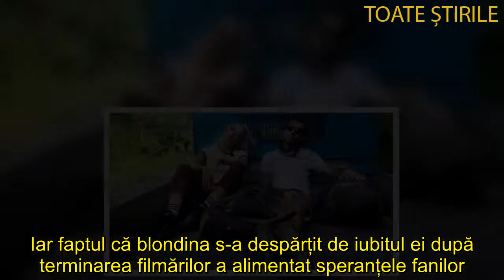CARMEN GREBENIȘAN ȘI FLORIN RISTEI, BĂNUIȚI CĂ AU O RELAȚIE SECRETĂ! FOTOGRAFIA CARE I A PUS PE GÂND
După tachinările dintre Carmen Grebenișan și Florin Ristei din cadrul emisiunii Asia Express mulți dintre urmăritori i-au privit ca pe o pereche și au sperat ca aceștia să formeze un cuplu și în realitate. Iar faptul că blondina s-a despărțit de iubitul ei după terminarea filmărilor a alimentat speranțele fanilor.

În prezent, Carmen Grebenișan are o nouă relație și ține ascunsă identitatea celui care a reușit să îi cucerească inima. Așa că o serie de ipoteze a început să circule pe marginea acestui subiect, cea mai vehiculată dintre ele fiind ce în care Florin Ristei este iubitul misterios. Iar o poză recentă a alimentat și mai mult imaginația fanilor

În acest weekend, Carmen Grebenișan a postat o fotografie în care apare sărutându-se cu noul iubit. Pentru că în poză se văd doar umbrele celor doi, fanii au presupus imediat despre cine este vorba. Chiar mai mult,  unii dintre ei a desfășurat o adevărată anchetă, aceștia au observat că blondina are unghiile roșii și că pe Instagramul lui Florin Ristei a apărut o fată cu aceeași manichiură. Alții însă au dezmințit informația spunând că forma și lungimea unghiilor este diferită.

Noul iubit a lui Carmen Grebenișan
Deși Carmen nu dezvăluie identitatea noului iubit a oferit câteva detalii despre el. A spus că acesta este mai tânăr decât ea, că este încă student și că lucrează la farmacie. Cei doi s-au mutat împreună, iar presupusa relație cu Florin Ristei nu are fundament, oricât de mult și-ar dori fanii.

Iubitul meu este ok. În momentul de față el este un erou. Lucrează la farmacie. E mult mai tânăr decât mine. Acum își termină facultatea”, a declarat Carmen.